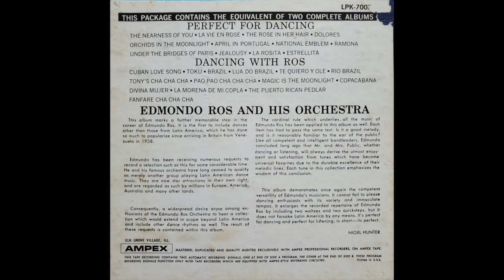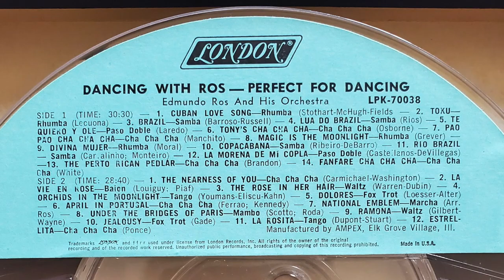Edmundo Ros - The Nearness Of You (Cha Cha Cha)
From the 1958 recording "Perfect For Dancing"